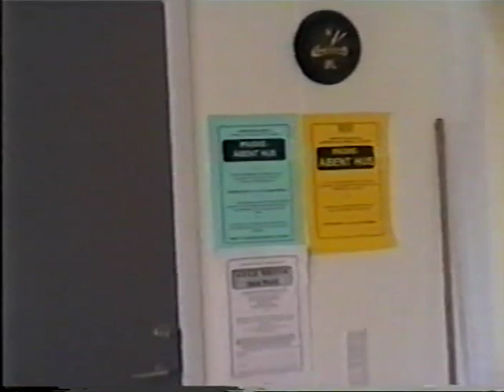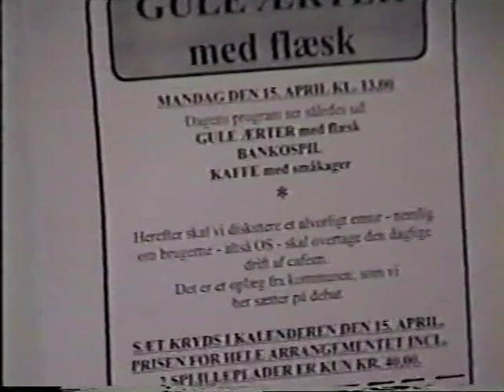Aktivitetscenter på Vestervold Skole Aktiviteter del 1 1995